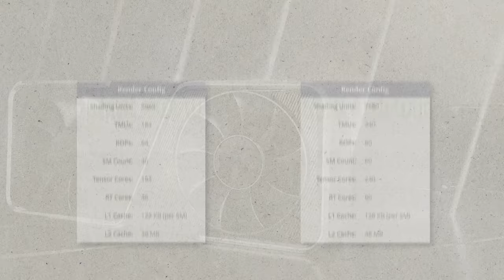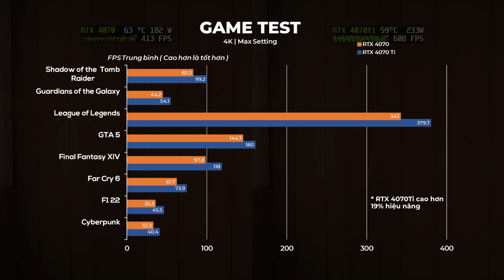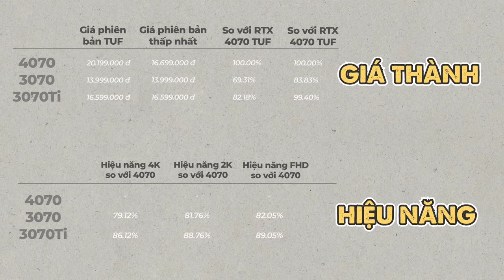Kiểm Định Lại RTX 4070: Vì Sao Tây Ghét, Ta Yêu?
RTX 4070 có thể nói là chiếc card drama nhất trong thời điểm hiện tại của Nvidia, RTX 4070. Đây là chiếc card mà người nước ngoài ghét, nói xấu rất nhiều, nhưng tại Việt Nam ta, thì rất nhiều người thích mua, vậy thì hãy thử tìm hiểu tại sao, chiếc card này nó lại như thế, trong bài phân tích tương đối kỹ này của mình nhé

0:00 Intro
0:20 So sánh thông số kĩ thuật
2:00 Vì sao RTX 4070 NGON ở Việt Nam?
4:35 Vì sao nước ngoài lại không thích RTX 4070?
5:45 Tổng kết
6:55 Những ai nên mua RTX 4070?